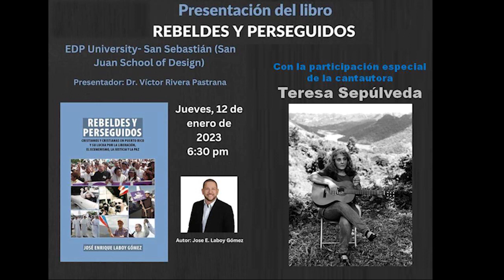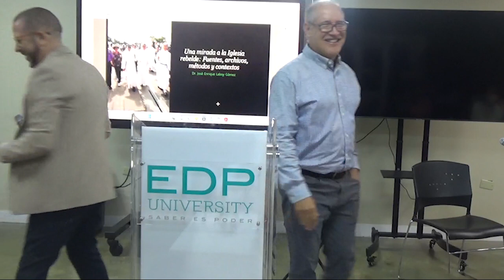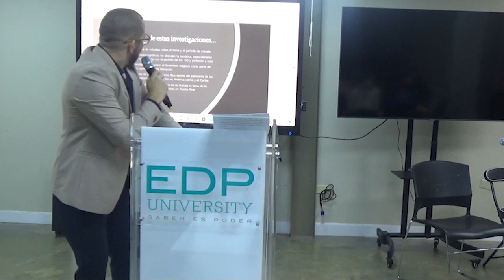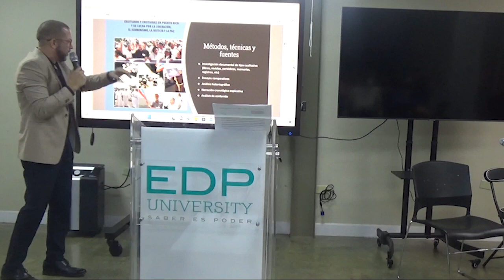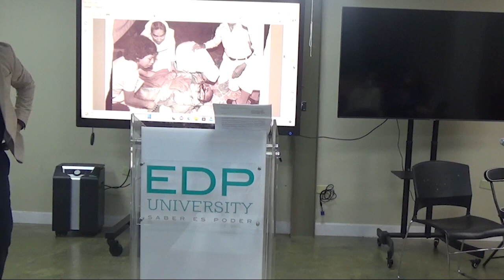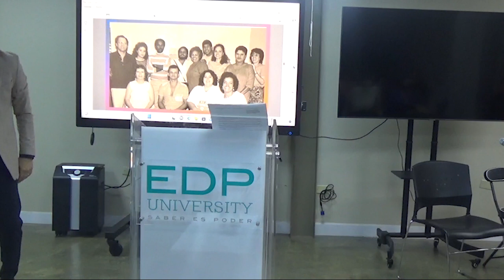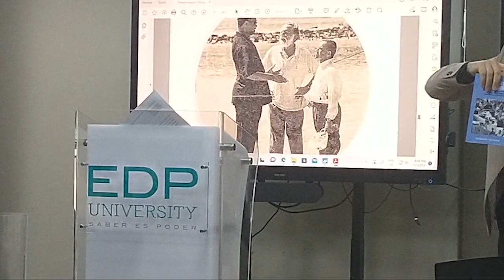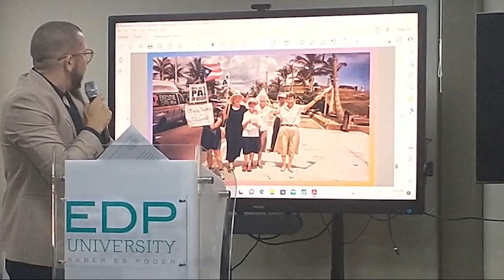REBELDES Y PERSEGUIDOS: PRESENTACION EDP NIVERSITY SAN SEBASTIAN 12 DE ENERO 2023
REBELDES Y PERSEGUIDOS: CRISTIANOS Y CRISTIANAS EN PUERTO RICO Y SU LUCHA POR LA LIBERACIÓN, EL ECUMENISMO Y LA JUSTICIA SOCIAL   El autor Dr. José Enrique Laboy Gómez en un recorrido histórico sobre la lucha frontal de líderes cristianos ante las injusticias que enfrentamos debido a los intereses que promueven la marginación.